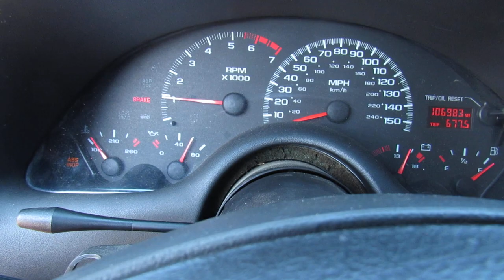Camaro z28 TSP 228R cammed startup/idle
Texas speed longtubes into a catted Y-pipe then a single dynomax race bullet muffler going out the back. It has a nice low rumble at idle not raspy and loud like other exhaust systems but when you get past 4500 rpms or WOT it screams!